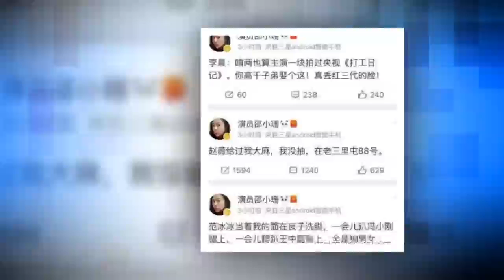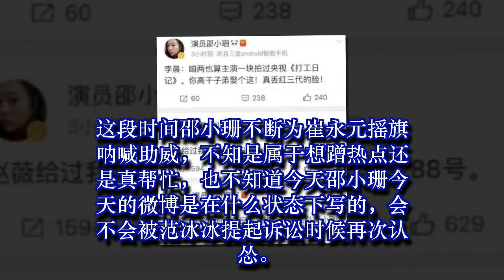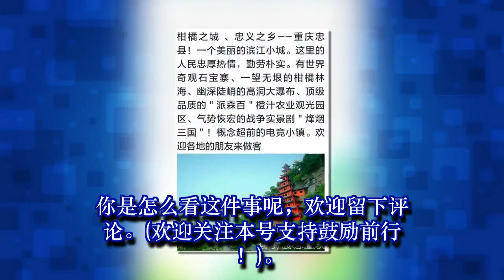邵小珊：范冰冰，我保护了你十年，公开给媒体声称那是你亲弟弟！